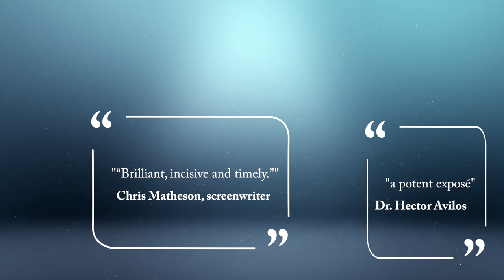The Founding Myth: Why Christian Nationalism is Un-American book trailer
"This is a book you won't want to miss."

In today’s contentious political climate, understanding religion’s role in American government is more important than ever. Christian nationalists assert that our nation was founded on Judeo-Christian principles, and advocate an agenda based on this popular historical claim. But is this belief true? The Founding Myth answers the question once and for all. Andrew L. Seidel, a constitutional attorney at the Freedom from Religion Foundation, builds his case point by point, comparing the Ten Commandments to the Constitution and contrasting biblical doctrine with America’s founding philosophy, showing that the Bible contradicts the Declaration of Independence’s central tenets. Thoroughly researched, this persuasively argued and fascinating book proves that America was not built on the Bible and that Christian nationalism is, in fact, un-American.